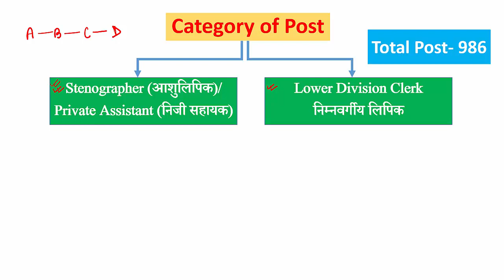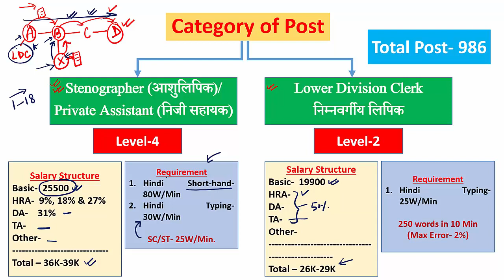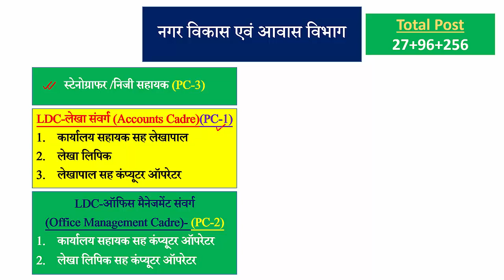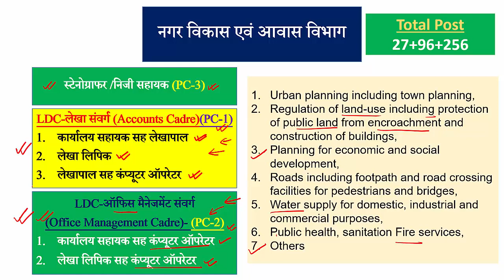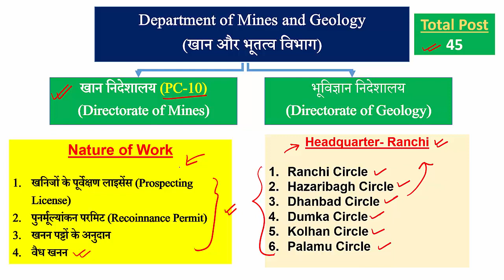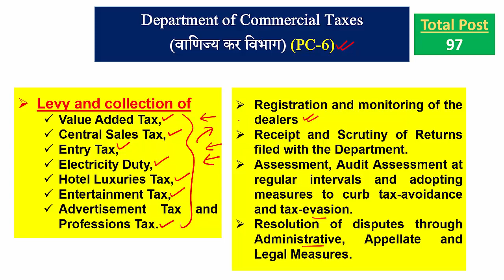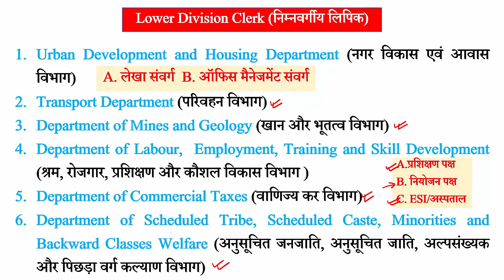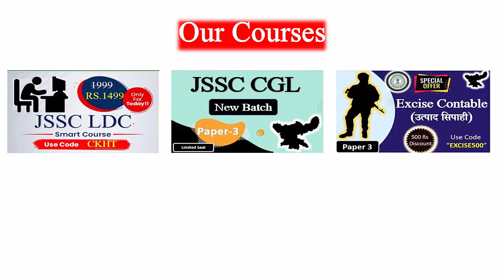JSSC LDC 2022- Post Preference- Salary-Job Profile- फॉर्म भरने से पहले जरूर देखें।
Maths for JSSC CGL

Best 1000 GS Questions Series by Kumar Sir

Best 1000 GS Questions for JSSC CGL